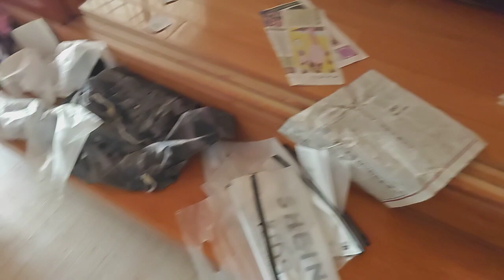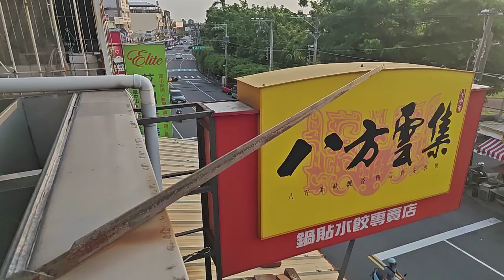已售出。2150萬買豐原市區20米路26地坪八方雲集透天吃市金店面屋況佳 0977188512